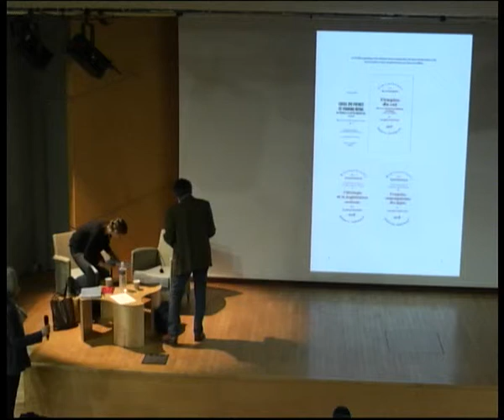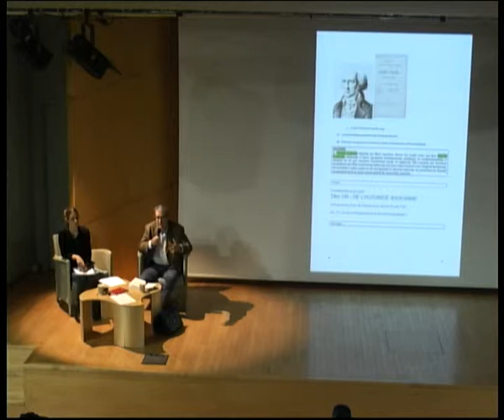Droit romain Droit commun d’Europe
Conversation entre Jacques Krynen et Aurore Gaillet. « Le droit est omniprésent dans nos sociétés. Notre société semble être devenue juridique ». Ce constat masque cependant souvent une méconnaissance du phénomène juridique. L’historien Jacques Krynen et la juriste et comparatiste Aurore Gaillet dialogueront autour de la construction du droit depuis l’Antiquité.